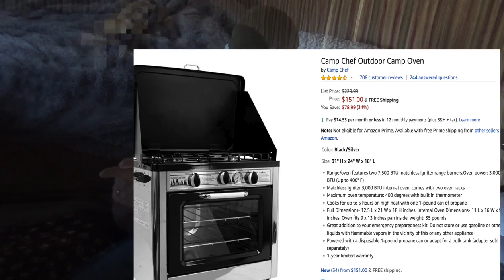Getting Internet in Baja & Responding To Your Comments!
Camp Chef Outdoor Camp Oven

Jamies personal Amazon wishlist

400 watt Solar Kit with Fridge and Fantastic Fan

OR

2/0 Copper Wire Lugs $19.17

150 Amp Circuit Breaker $24.99

12V Continuous Duty Solenoid $18.80

4 Z-Brackets